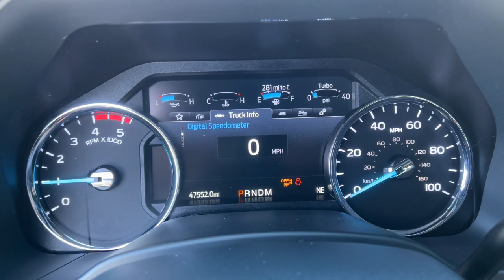2022 Ford Super_Duty_F-250_SRW Carson City, Reno, Yerington, Northern Nevada, Elko NV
Pre-Owned 2022 Ford Super_Duty_F-250_SRW  available at Champion Chevrolet located in 800 Kietzke Lane, Reno, NV, 89502. Servicing the Carson City, Reno, Yerington, Northern Nevada, Elko area.

Can you see yourself in the  2022  FORD F-250.  If you're going to do it, do it right. This full-size F-250 pickup delivers extraordinary towing, plowing, and hauling capabilities thanks to engineering that leverages lighter, stronger materials and enhanced components. Rigorous testing ensures performance under even extreme conditions, so you can take on the toughest jobs with confidence. These are just some of the great options this vehicle comes with: 8 Cylinder Engine, Four Wheel Drive, Keyless Start, Back-Up Camera, Steering Wheel Audio Controls, WiFi Hotspot, Bluetooth® Connection, Stability Control, Tow Hooks, Intermittent Wipers. See how comfortable capable can feel when you get into this can-do F-250 Take it out for a test drive and see for yourself.  Our professional staff looks forward to giving you excellent service!